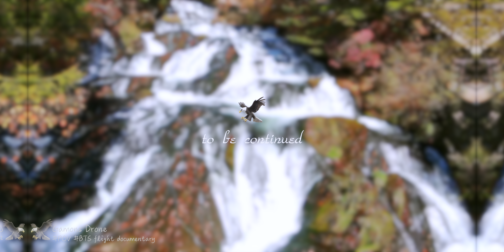The dragon's place is here Ryuzu Falls Oku Nikko Japan 4k Drone rec2020HLG ai151D